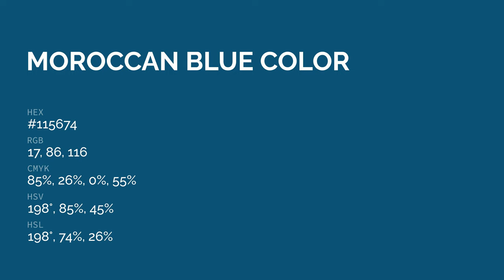Moroccan Blue color #115674 hex color - Green color - Warm color 115674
What color is Moroccan Blue ? #115674 hex color - Green color - Warm color 115674

Hex #115674 Color Code is also known as Moroccan Blue color.